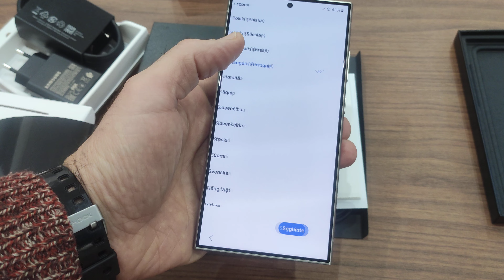Samsung Galaxy S24 Ultra - 200MP - 12gb RAM - 512gb ROM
NETWORK Technology
Build Glass front (Gorilla Glass Armor), glass back (Gorilla Glass), titanium frame
SIM Nano-SIM and eSIM/ Dual eSIM or Dual SIM (2 Nano-SIMs and eSIM, dual stand-by)
DISPLAY Type Dynamic LTPO AMOLED 2X, 120Hz, HDR10+, 2600 nits (peak)
Protection Corning Gorilla Glass Armor
  Always-on display
Chipset Qualcomm SM8650-AC Snapdragon 8 Gen 3 (4 nm)
CPU 8-core (1x3.39GHz Cortex-X4 & 3x3.1GHz Cortex-A720 & 2x2.9GHz Cortex-A720 & 2x2.2GHz Cortex-A520)
GPU Adreno 750 (1 GHz)
  UFS 4.0
MAIN CAMERA Quad 200 MP, f/1.7, 24mm (wide), 1/1.3", 0.6µm, multi-directional PDAF, Laser AF, OIS
50 MP, f/3.4, 111mm (periscope telephoto), PDAF, OIS, 5x optical zoom
10 MP, f/2.4, 67mm (telephoto), 1/3.52", 1.12µm, Dual Pixel PDAF, OIS, 3x optical zoom
12 MP, f/2.2, 13mm, 120˚ (ultrawide), 1/2.55", 1.4µm, Dual Pixel PDAF, Super Steady video
Video 8K@24/30fps, 4K@30/60/120fps, 1080p@30/60/240fps, 1080p@960fps, HDR10+, stereo sound rec., gyro-EIS
SELFIE CAMERA Single 12 MP, f/2.2, 26mm (wide), Dual Pixel PDAF
Features Dual video call, Auto-HDR, HDR10+
3.5mm jack No
  32-bit/384kHz audio
Tuned by AKG
COMMS WLAN Wi-Fi 802.11 a/b/g/n/ac/6e/7, tri-band, Wi-Fi Direct
Bluetooth 5.3, A2DP, LE
Positioning GPS, GLONASS, BDS, GALILEO, QZSS
NFC Yes
Radio No
15W wireless (Qi/PMA)
4.5W reverse wireless
MISC Colors Titanium Black, Titanium Gray, Titanium Violet, Titanium Yellow, Titanium Blue, Titanium Green, Titanium Orange
Models SM-S928B, SM-S928B/DS, SM-S928U, SM-S928U1, SM-S928W, SM-S928N, SM-S9280, SM-S928E, SM-S928E/DS
Price € 1,349.00 / $ 1,299.99 / £ 1,249.00 / ₹ 128,999